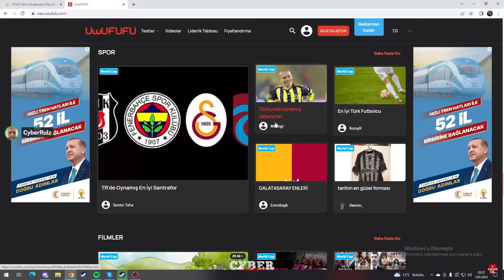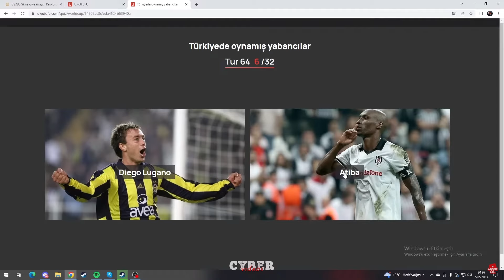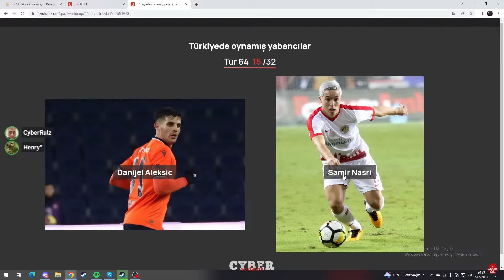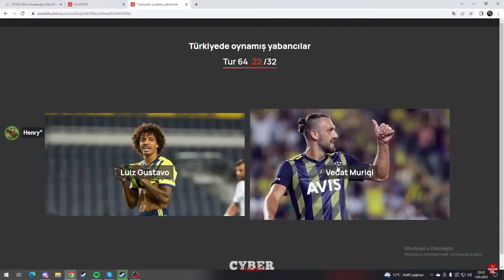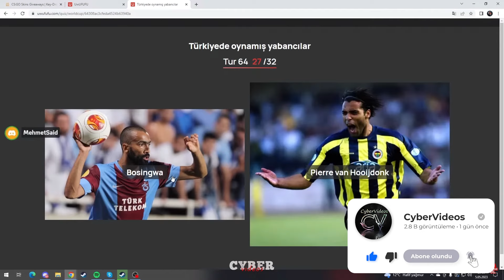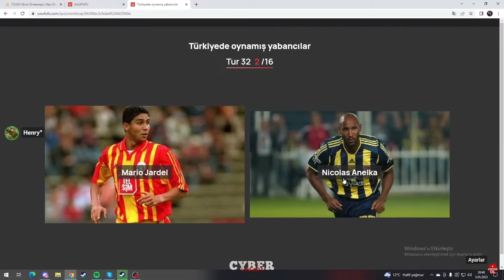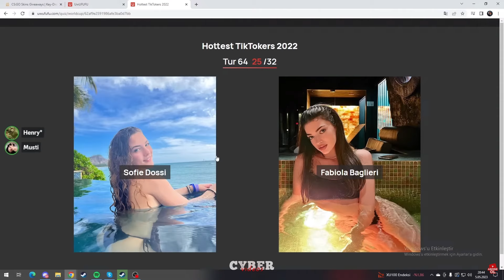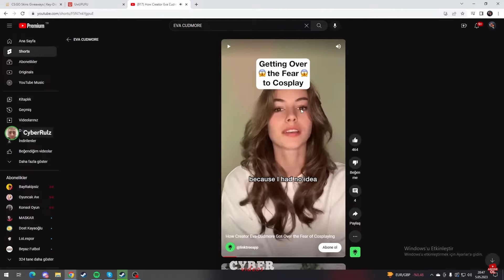CyberRulz Tv | Uwufufu'daki Testleri Çözüyor! #2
Herkese merhaba ben Furkan YouTube 5 Aralık 2020 de başladım. Twitch yayıncısı olan CyberRulz TV kanalının oyun kesitlerini atıyorum. Bu zamana kadar beni destekleyen kerkese çok teşekkür ederim :))

VİDEOYA LİKE ATMAYI UNUTMA

Discord adresime gelmeyi unutma bekliyorum

elraen izliyor, elraen
cyber izliyor, cyber
cyber oynuyor
mert izliyor, mert
raene izliyor, raene
rraene izliyor, rraene

KANALA ÜYE OLANLAR:
@Erdoğan Kurt
@Kaan Demir
@Fadime Şahinli
@⚠️EmreBG⚠️
@Emirs07 Sürmeli
@DARK RETS
@Halim Zorlu
@aliekber kılıç